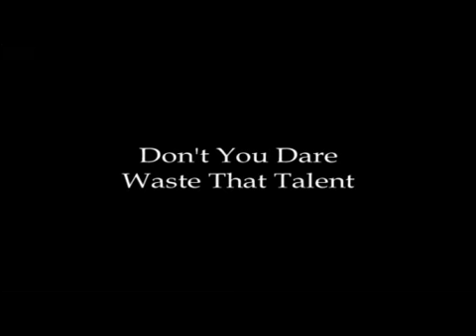Souls on Fire! 3. Don't You Dare Waste That Talent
Talk-Radio Host Rush Limbaugh introduces himself as, "With talent on loan from G-d!" This always left me feeling just a bit queasy of his arrogance, until I focused on the word "loan." Loan denotes that it is something that needs to be paid back. How exactly do we pay back G-d for His loan of talent to us?